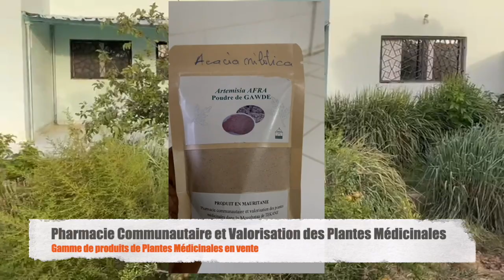Procédure de traitement des plantes médicinales à Tékane : artemisia, citronelle, moringa, acacia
Sy Mamadou, responsable de la maison d'artemisia à la Pharmacie Communautaire de Tékane en Mauritanie.